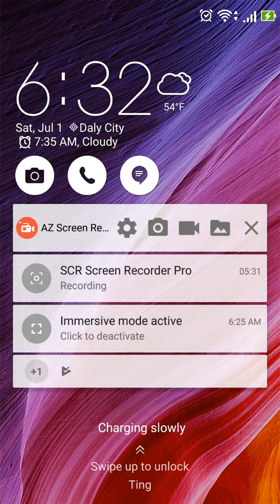Asian dancing 섹시한 댄스 Kpop 热舞 美女 pretty models